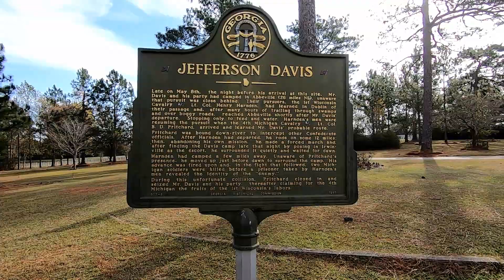POTA at Jefferson Davis Historic Site, K-3721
Today I started in South Central GA for a 3 park rove. It was re-enactment day at the park which made it hard to find a place to set up. I got it done though.

00:00 Intro
00:58 At the park
02:31 Antenna Set and fail
08:16 W5KEB
08:32 WE8USN
08:51 KD9INK
09:04 K4RBW
09:16 W1NPE
10:08 N3WD
10:40 QRT
11:28 Packing up